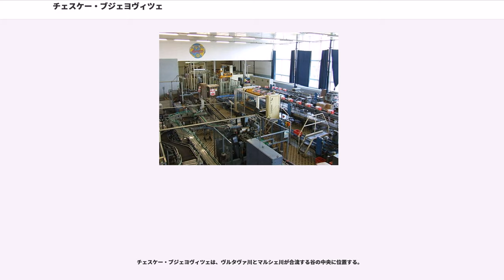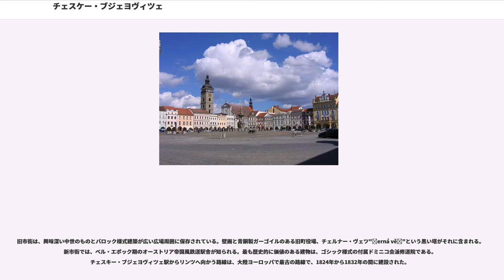チェスケー・ブジェヨヴィツェ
チェスケー・ブジェヨヴィツェ （チェコ語：České Budějovice、ドイツ語：Böhmisch Budweis,　英語:Budweis）は、チェコ南部の都市。ドイツ語ではベーミッシュ・ブトヴァイス。南ボヘミア州最大の都市で、政治・商業の中心地。カトリック教会のチェスキー・ブジェヨヴィツェ大司教座が置かれている。モラヴィアの町モラヴスケー・ブジェヨヴィツェ（Moravské Budějovice）と混同されやすい。

市はボヘミア王オタカル2世の騎士ヒルツォによってつくられ、1265年に市の資格を得た。王立都市は南ボヘミアにおける王権の高台とされ、強力な貴族ヴィティゴネン家と目覚ましく栄達するローゼンベルク家を平衡させていた。ローゼンベルク家は1611年に断絶した。市は伝統的に、長く続いたボヘミアの宗教対立でカトリックの防壁となった。

市は1890年までドイツ語圏の飛び地だった。市の産業革命化で、チェコ人が市民の多数を占めていった。第二次世界大戦後のドイツ人追放が行われるまで、市には注目に値する少数派ドイツ人がいた（1930年に総人口の15.5%）。

チェスケー・ブジェヨヴィツェは13世紀からビール醸造の長い歴史を持つ。一時期には神聖ローマ皇帝のための王立醸造所があり、ラガービールの一種であるピルスナーと平行して、"ブドヴァイゼル・ビール"（ブドヴァイスで作られたビール、英語ではバドワイザー）と呼ばれるようになっていった。ビール醸造は現在も主要産業である。

最大の醸造所は1895年に法人化したチェコ合同醸造（Český akciový pivovar）を前身とするブジェヨヴィツェ・ブドヴァル国営会社（）で、チェコ政府が所有・運営する国内唯一の国営会社（národní podnik）。製品は「ブドヴァイゼル・ブドヴァル」ブランドでヨーロッパを中心に各国で販売されている。

第2位の醸造所ブジェヨヴィツェ市民醸造株式会社（）は1795年に法人化されたチェスケー・ブジェヨヴィツェ最古のビールメーカーで、自治都市理事会が地名「ブドヴァイス」を銘柄に使用することを許可した最初の醸造所。「ブドヴァイゼル・ビール」（Budweiser Bier）およびドイツ語で「ブドヴァイスの市民醸造所」を意味する「ブドヴァイゼル・ベルゲブロイ」（Budweiser Bürgerbräu）のブランドで生産している。社会主義時代は南チェコ醸造国営会社（Jihočeské pivovary, n.p.）の第一チェスケー・ブジェヨヴィツェ醸造所として操業。社会主義時代の国策にともない「ブドヴァイゼル」ブランドがブジェヨヴィツェ・ブドヴァル国営会社に集約されたため、チェスケー・ブジェヨヴィツェのシンボルの噴水名にちなんだ「サムソン」（Samson）ブランドで生産し、民主化後「ブドヴァイゼル」ブランドを復活させた。

アメリカ合衆国のバドワイザーは、両醸造所に無関係のドイツ系アメリカ人が、ビール名産地の「ブドヴァイス」にあやかろうと1876年に自らが販売するビールに「Budweiser」と命名した上でアメリカでの商標登録を行ったもので、当時すでに「ブドヴァイス」ブランドでの対米輸出を行っていた両醸造所と紛争状態となった。両醸造所と米バドワイザーを製造・販売するアンハイザー・ブッシュ社と1911年と1939年にチェコ側が北米大陸および米国保護領に限り商標権を放棄することで合意した。

しかしアンハイザー・ブッシュ社はその後もチェコ側に先んじて日本を含む各国で商標登録を行った上、ブジェヨヴィツェ・ブドヴァル国営会社を相手取ってチェコ産の「ブドヴァイス」ブランドビールの販売差し止め訴訟を起こし、現在も40か国以上で係争中である。さらにブドヴァル国営会社に対し商標権買収を提案したが、チェコ政府はブドヴァイゼルブランドの保持のため、この種の要求を全て拒否している。

チェスケー・ブジェヨヴィツェは、ヴルタヴァ川とマルシェ川が合流する谷の中央に位置する。

旧市街は、興味深い中世のものとバロック様式建築が広い広場周囲に保存されている。壁画と青銅製ガーゴイルのある旧町役場、チェルナー・ヴェツ"Černá věž"という黒い塔がそれに含まれる。新市街では、ベル・エポック期のオーストリア帝国風鉄道駅舎が知られる。最も歴史的に価値のある建物は、ゴシック様式の付属ドミニコ会派修道院である。チェスキー・ブジェ...